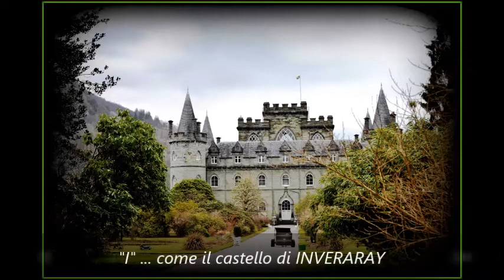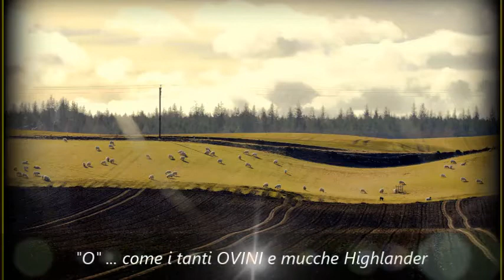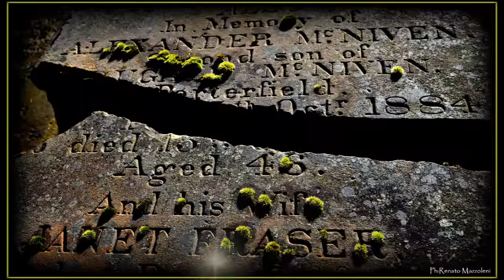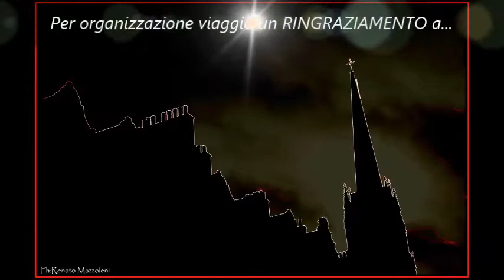Renato Mazzoleni (BG) viaggio in Scozia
Tour della Scozia con il Gruppo Dipendenti Comune di Bergamo con Guida Giuseppe di Biasio